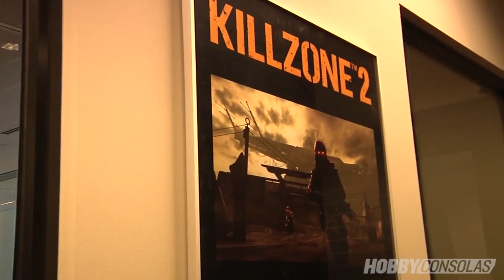Killzone Mercenary Multiplayer Gameplay - PS Vita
Yep, that's some of the first live gameplay footage from Killzone Mercenary which will be released on September 18th 2013

4v4 MULTIPLAYER

Same game engine with Killzone 3, same physics engine with Killzone 3 (Havok).

Starting just after the ending of the original Killzone, and revisiting many of the events from the Killzone trilogy, the game puts players in the rugged combat boots of a mercenary named Arran Danner. Danner is a former UCA-soldier who has no qualms about taking on paid contracts from the ISA as well as the Helghast.
When a seemingly routine mission to evacuate the Vektan Ambassador and his family in Pyrrhus goes awry, Danner discovers that the outcome of the war could very well depend on the fate of the Ambassador's young son. With both sides going through increasingly desperate lengths to get hold of the boy, he begins to wonder whether the price of victory is really worth the paycheck.
Comprised of nine single-player missions — each nearly an hour in length— Killzone: Mercenary delivers a full Killzone experience in a portable package. Completed missions unlock additional replay challenges, with a host of special objectives to accomplish. The game also boasts a full-fledged multiplayer mode with six maps tailored for eight players and three different game types, including the popular Warzone mode.
In keeping with the soldier-for-hire theme, every action in Killzone: Mercenary is rewarded. The better you perform, the higher your payout - not just in the single-player campaign, but also in the multiplayer mode. The wages you collect are deposited into a single bank account, so the money you earn in the campaign missions can also be used to buy gear and weapons for multiplayer matches, and vice versa.